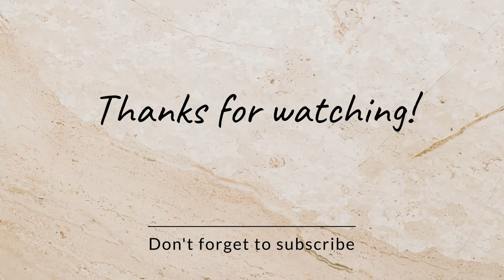Miss Nepal Titleholders 1997 - 2023 Miss Universe Miss World Miss Earth Miss International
Miss Nepal Titleholders 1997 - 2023

1997 MW - Jharana Bajrachariya

1998 MW - Jyoti Pradhan

1999 MW - Shweta Singh

2000 MW - Usha Khadgi
2000 MI - Uma Bogati

2002 MW - Malvika Subba (Didn’t compete)
2002 miss earth - Nira Gautam

2003 MW - Priti Sitoula

2004 MW - Payal Shakya
2004 ME - Anita Gurung

2005 MW - Sugarika KC
2005 ME - Shavona Shrestha
2005 MI - Nisha Adhikari

2006 ME - Aayushma Pokharel

2007 MW - Sitashma Chand
2007 ME - Bandana Sharma

2009 MW - Zenisha Moktan
2009 ME - Richa Thapa Magar

2010 MW  - Sadichha Shrestha
2010 ME - Sahana Bajrachariya
2010 MI - Sanyukta Timsina

2011 MW - Malina Joshi
2011 ME - Anupama Aura Gurung
2011 MI - Sarina Maskey

2012 MW - Shristhi Shrestha
2012 ME - Nagma Shrestha
2012 MI - Subeksha Khadka

2013 MW - Ishani Shrestha
2013 ME - Rojisha Shahi
2013 MI - Shritima Shah
2013 MGI - Ashmita Sitoula

2014 MW - Subin Limbu
2014 ME - Prinsha Shrestha
2014 MI - Sonie Rajbhandari
2014 MGI - Srijana Regmi

2015 MW - Evana Manandhar
2015 ME - Dibyata Vaidya
2015 MI - Medha Koirala
2015 MGI - Jenita basnet

2016 MW - Asmi Shrestha
2016 ME - Roshni Khatri
2016 MI - Barsha Lekhi
2016 MS - Pooja Shrestha

2017 MU - Nagma Shrestha
2017 MW - Nikita Chandak
2017 ME - Rojina Shrestha
2017 MI - Niti Shah
2017 MGI - zeenus Lama

2018 MU - Manita Devkota
2018 MW - Shrinkhala Khatiwada
2018 ME - Priya Sigdel
2018 MI - Ronali Amatya
2018 MS - Mahima Singh
2018 MGI - Urussa Joshi

2019 MU - Pradeepta Adhikari
2019 MW - Anushka Shrestha
2019 ME - Riya Basnet
2019 MI - Meera Kakshapati
2019 MS - Rose Lama
2019 MGI - Nisha Pathak

2020 MU - Anshika Sharma
2020 MGI - Ambika Joshi Rana

2021 MU - Sujita Basnet
2021 MW - Namrata shrestha
2021 ME - Supriya Shrestha
2021 MI - Sandhiya Sharma (didn’t compete)
2021 MS - Shimal Kanaujiya
2021 MGI - Ronali Amatya

2022 MU - Sophiya Bhujel
2022 MW - Priyanka Rani Joshi
2022 ME - Sareesha Shrestha
2022 MI - Nancy Khadka
2022 MS - Keshu Khadka
2022 MGI - Aishworya Shrestha

2023 MU - Jane Dipika Garrett
2023 MW - Srichchha Pradhan
2023 ME - Raina Majgaiya
2023 MI - Prasiddy Shah
2023 MS - Sama Parajuli
2023 MGI - Garima Ghimire

Musician: @iksonmusic